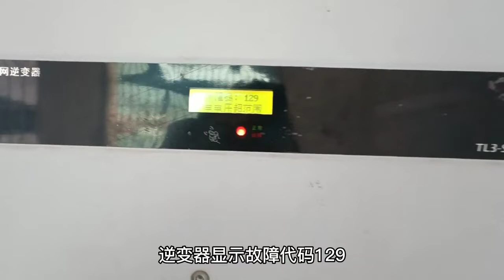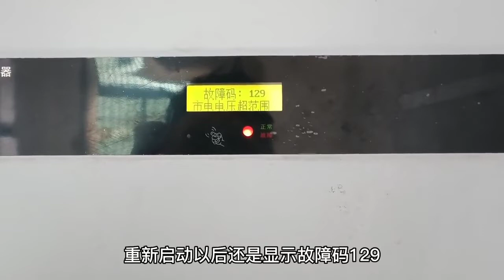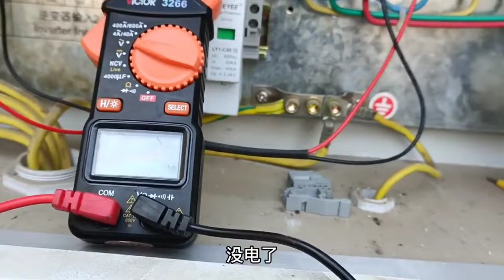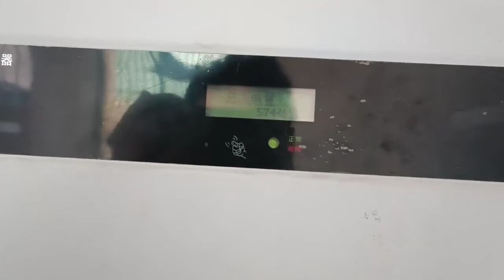故障代碼顯示129, 市電電壓超範圍，這是怎麼回事？